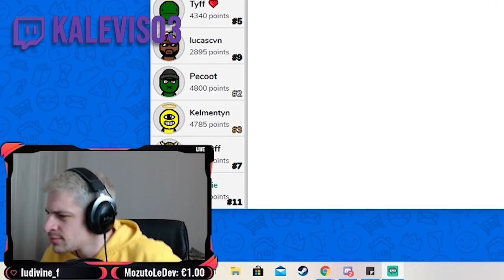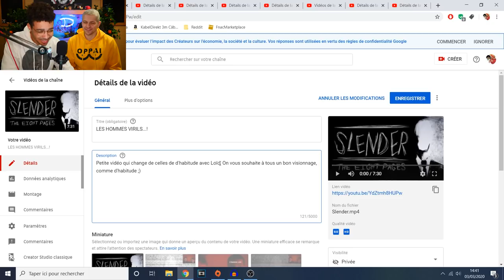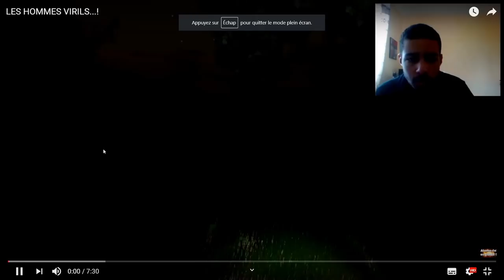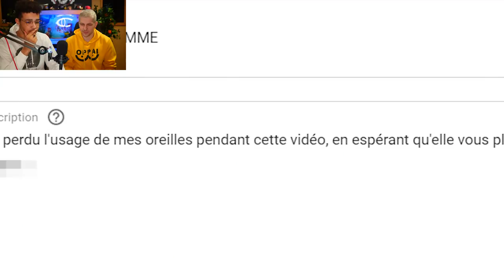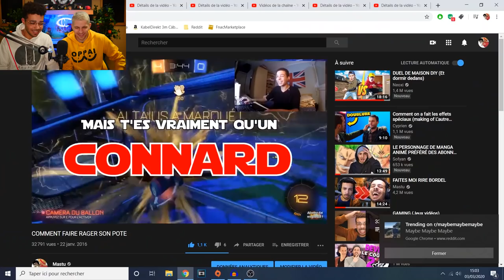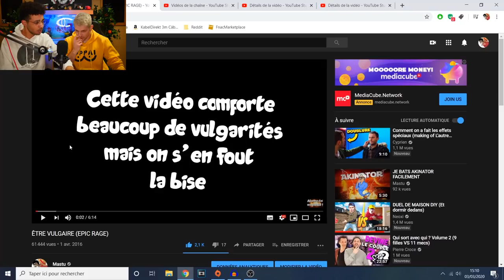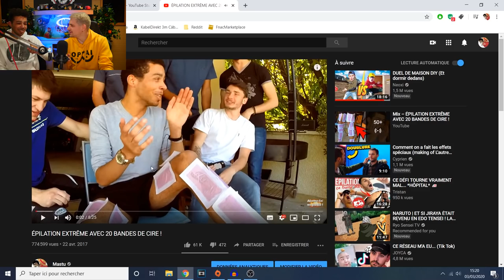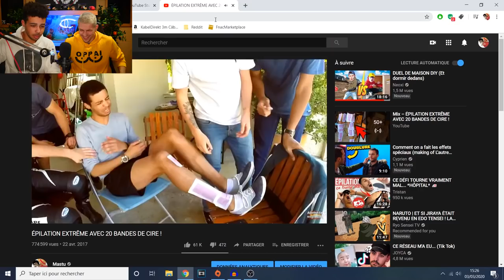J'ai un aveu à vous faire... (L'origine de mon succès dévoilée)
Il lit la description en même temps que vous et n'est absolument pas au courant de tout ce qui est écrit ici, j'espère de tout coeur que vous irez voir ce qu'il fait, c'est un gars en or qui mérite plus de visibilité, je sais à quel point il est dur de percer dans ce milieu mais je sais aussi à quel point vous pouvez parfois faire des miracles, donc ne sait-on jamais, si vous vous ennuyez avec l'absence de cours dû aux récents événements, allez faire un tour sur ses lives ! Laissez lui une chance :D

1 vidéo par semaine chaque mercredi !